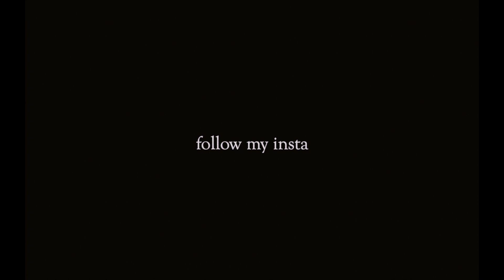(free for profit) lil peep type beat "love now, cry later"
"love now, cry later" -  lil peep type beat | 92 f major prod. sustain

sample: Death Cab for Cutie – Brothers on a Hotel Bed
Free for profit only on soundcloud and youtube with tag, add "prod. sustain" in title
If u want to put ur song on streaming services buy a license for the beat
With un-tagged beat license there is no need to credit me in title.
Either way u have to credit me as the producer of the track
Dont register with content ID plz...